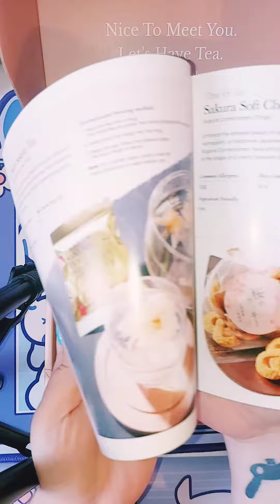Unboxing & Trying Japanese Sakura Snacks ASMR 🌸 Sakuraco April Box